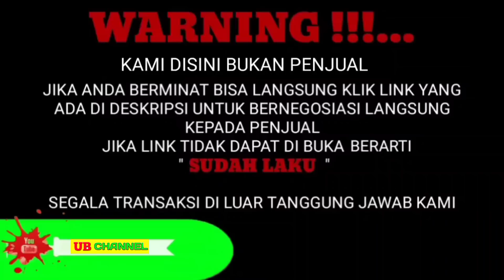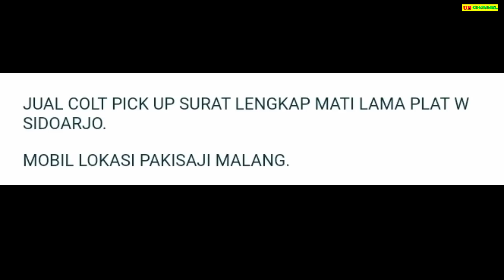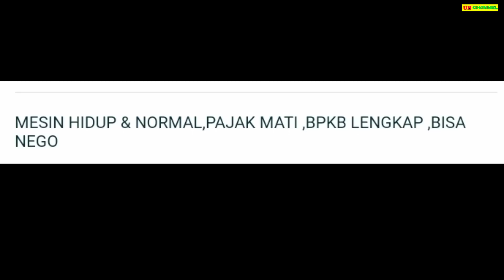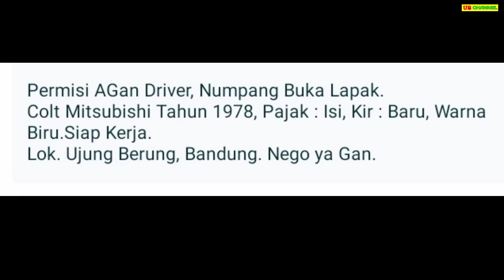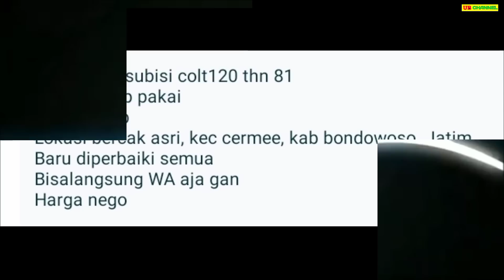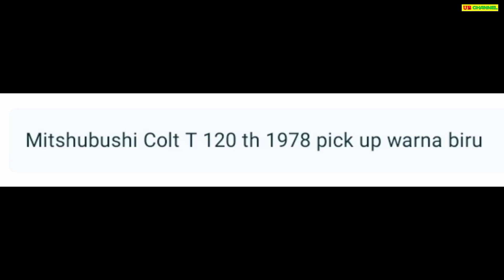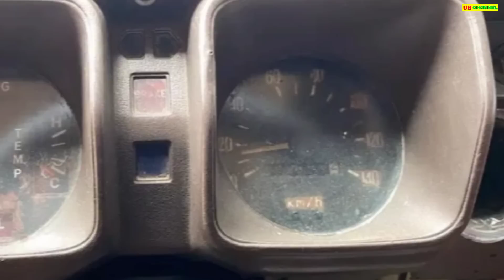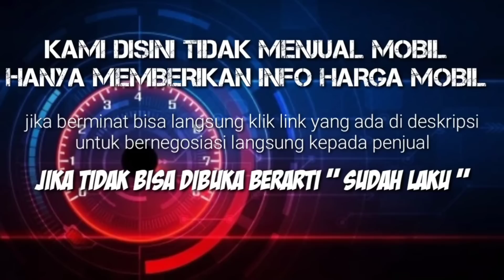HARGA COLT PICK UP BEKAS HANYA 10 JUTA MASIH BISA NEGO SUPER MURAH BURUAN DIBELI GAN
7 MITSUBISHI COLT PICK-UP BEKAS MURAH HARGA MULAI 9,5 JUTA

AWAS PENIPUAN !!!...

10

12

26

28

30

35

39

Terima Kasih..

Tag: harga colt t120 ss pick up bekas,
harga mobil pick up colt bekas,
harga pick up colt t bekas,